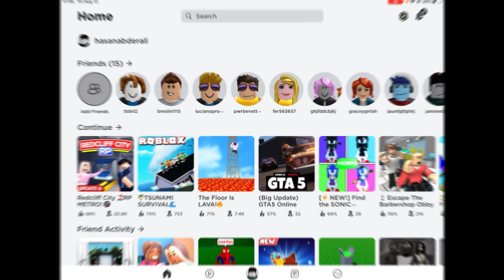Roblox with Hasan #7 🔲